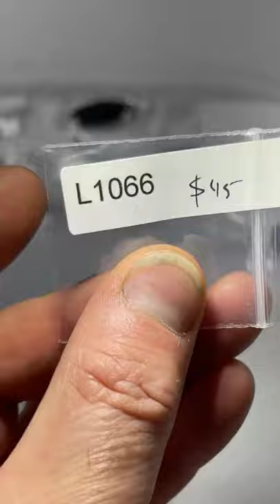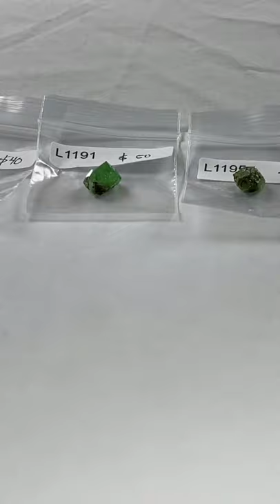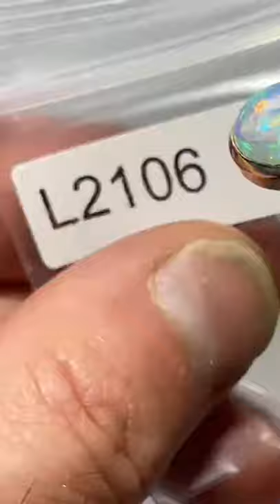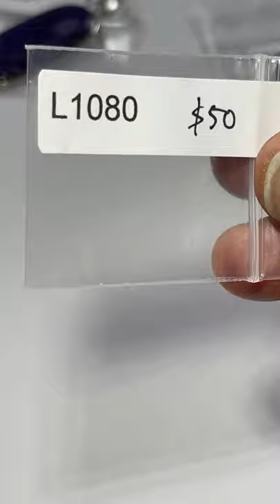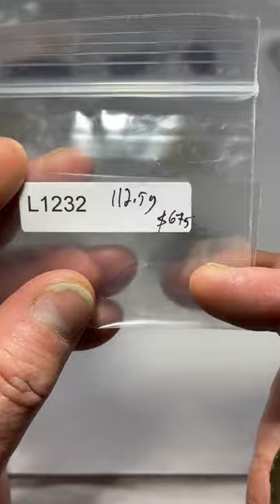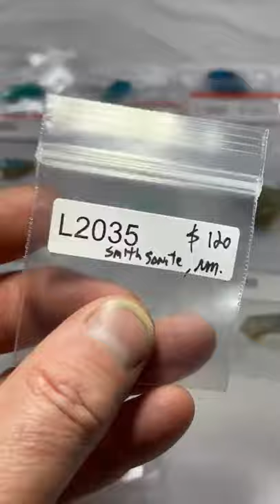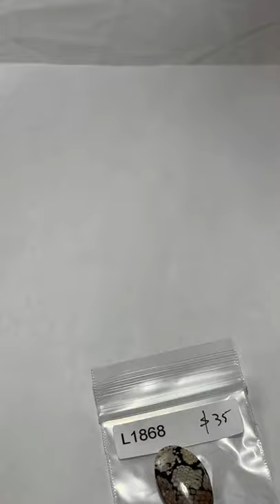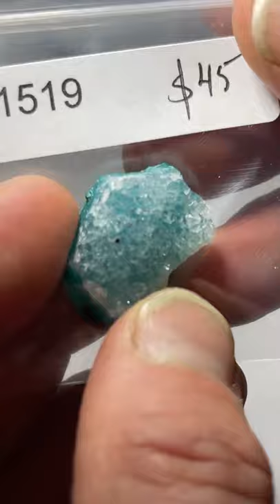LIVE NO 17 | October 10, 2021 10 | 10 Portal